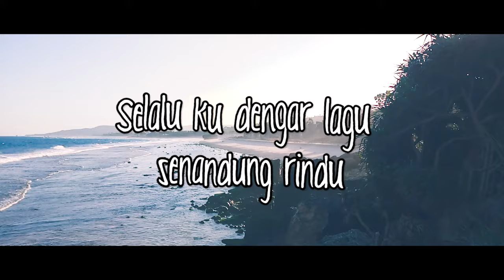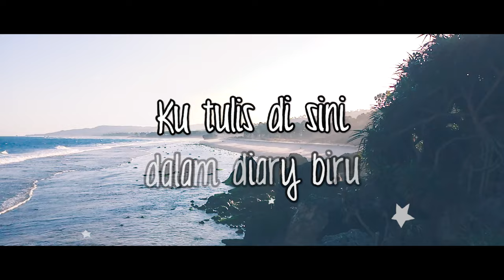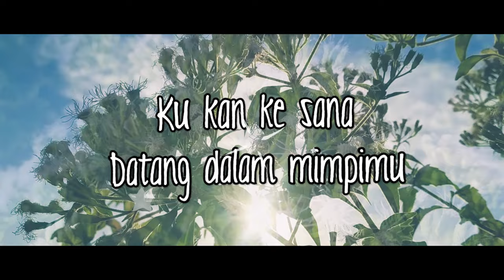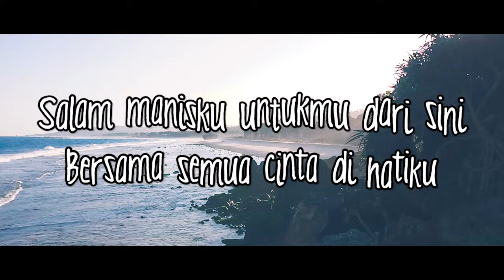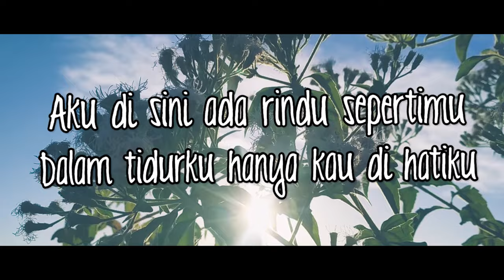Marina Elsera - Salam Manisku (Official Lyric Video)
Marina Elsera, penyanyi cantik asal Bandung ini telah merilis 4 album dan beberapa single di album kompilasi rilisan Jeka. Salah satunya lagu “Salam Manisku” karya Mully Mulia yang diambil dari album “Hits Super Stars 90”.

BLOK M SQUARE Lt. Basement. Blok B 217-218
Jakarta Selatan

Buruan. Sebelum Kehabisan !